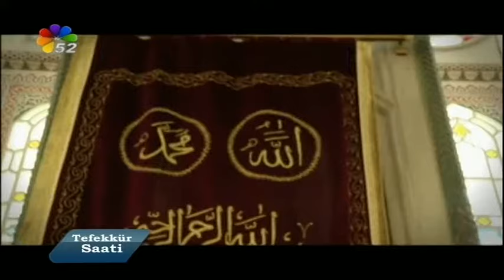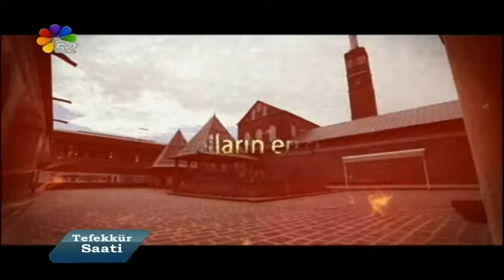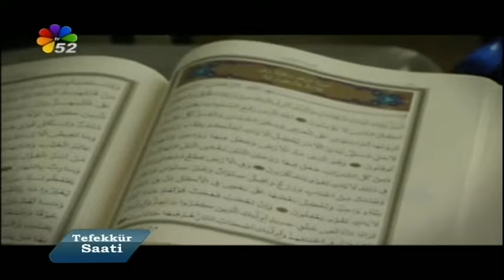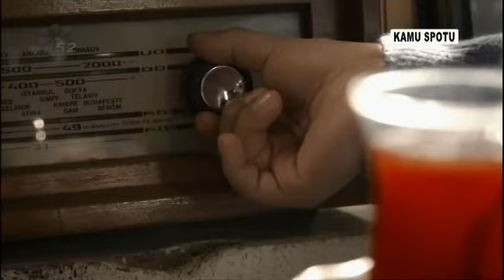11/10/2018 TEFEKKÜR SAATİ